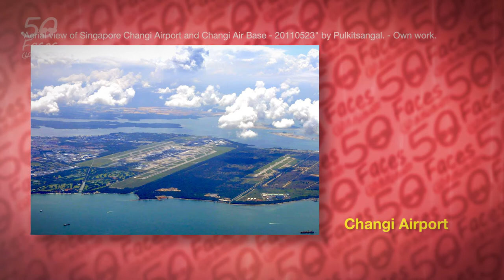VIJI2 He had a Hand in it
Dr Viji’s path to become an engineer was riddled with many bumps, but he was determined to become an engineer and he achieved it despite all the challenges.

Although he was offered a place in the Raffles Institution, he missed the deadline to join and ended up in Victoria School. He received a scholarship in 1940 from PWD to study engineering in the Technical College in Kuala Lumpur as there was no engineering school in Singapore.  In Dec 1941, the Japanese war started and he had to come back to Singapore and report to PWD. But he was sent packing back to Malaysia, Malacca as he could not converse in Japanese.   He then eventually returned to studies and completed technical college at KL in 1944. Unsurprisingly, he graduated first among the 50 students. Sadly, the British who returned after the war failed to recognize the diploma issued during the Japanese occupation.  So he returned to KL to graduate from the British program but the British still did not recognize the technical college certificate to became an official engineer.  As per the requirement, in 1946, he did the London Matriculation as a correspondence course by himself and passed in 1948 with a first class diploma. In 1949, another scholarship for civil engineering from PWD became available. Dr Viji was one of two candidates who were awarded this prestigious scholarship. A feat, which was made possible only because of his status as a state player for Cricket and his stellar results in exams. He went on to UK Brighton to do his further studies on this scholarship.

Dr Vijiaratnam has had a long and distinguished career as an engineer and served in various capacities in the Public Works Department and the Port of Singapore Authority from 1954 to 1980.